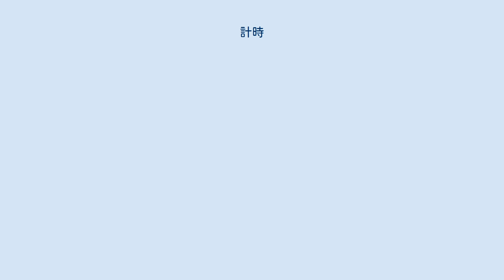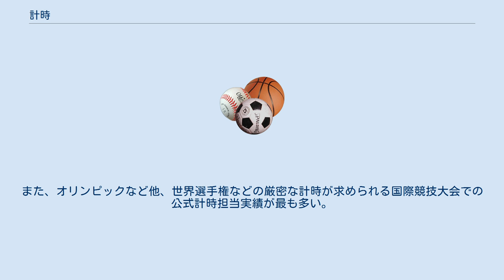計時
計時（けいじ）は、「目視」「ストップウォッチの使用」「開始と終了を機械的に検知」などの測定方法で行われる、主にスポーツ競技における経過時間測定方法のことである。
 ここでは、人間の視認および動作に頼る手動計時方式、センサによる機械的な検知に頼る電動計時方式の2つと、その歴史を扱う。
 1896年の第1回アテネオリンピックではストップウォッチが使用されていたが、公式記録は人間の目視視認による1秒単位の記録が採用された。
 100分の1秒が測定出来るストップウォッチが公式計時に採用されたのは1920年アントワープオリンピックからで、この時から公式記録は5分の1秒単位となり、1932年ロサンゼルスオリンピックで10分の1秒単位、1952年ヘルシンキオリンピックで電子計時が採用、1956年メルボルンオリンピックで半自動水泳計時機器採用、1972年ミュンヘンオリンピックで100分の1秒単位となった。
 1000分の1秒単位の記録の扱いは陸上と競泳で異なり、陸上の場合は切り上げ、競泳の場合は切り捨てとなる。
 一般大会または国際大会における計時の担当企業は「公式計時」「オフィシャル計時」「オフィシャルタイマー」などと呼ばれる。
 手動計時（しゅどうけいじ）は、人間の視認および動作に頼る方式のため、複数の手動計時員が配置され、手動計時員個々の計測値が一致していればそのタイム、一致していなければ平均値が採用される。
最初期にはストップウォッチを使用しなかったり、10人以上の計時員が配置され平均値を取ったりしていた。
 陸上競技、水泳競技、自転車競技などのさまざまな競争競技でタイムを計測する際に計時方法として採用されている。
 陸上競技の場合、正式なタイムはトラックは100分の1、競技場外は10分の1以下にそれぞれ繰り上げられる。
時計が2つの場合は遅いほうのタイムが記録になる。
 自転車競技の場合、正式なタイムは1000分の1が用いられ、原則3人での計時が行われる。
この際、タイムの決定には基本となる決定方法とは別に2つの特例が用いられる。
 3人の計時結果が同一の場合は、それを正式時間とする。
 2人の計時結果が同一の場合は、それを正式時間とする。
 3人のうち、最もタイム差が短い2人の記録から計算した中間タイムを正式時間とする。
 3人のうち、2番目のタイムを正式時間とする。
 なお、この特例のどちらを採用するかは競技や大会ごとに変わり、どちらを利用しなければいけないという規定は無い 。
 電動計時（でんどうけいじ、または電気計時・電子計時・自動計時など）は、視認に頼る手動計時に対し、センサなどを使用した検知方法で人間の判断による計測誤差が加わらないため、手動計時より正確性が高いとされ、自動公認装置としてさまざまな競技の記録に使用されている。
なお、日本の陸上競技では1975年より従来の手動計時に加えて、電動計時も公式記録として公認するようになった。
その後しばらくは両方を主要大会参加などの際の標準記録として設定していたが、1993年以降は電動計時のみを公認記録としている。
 1912年、スイスのロンジンはバーゼルで開催されたスイス国体で公式時計（公式計時）として採用された。
また、80メートル競走で世界初の自動記録計測機を使用した。
これはスタートとゴールのテープにスイッチを連動させる方式だった。
1926年にはジュネーヴで開催された国際馬術競技会で公式計時を務めた。
 1932年、ロサンゼルスオリンピックでスイスのオメガは子会社の開発したクロノグラフとストップウォッチを使用し、オリンピックで行われた全競技種目の公式計時を担当した世界最初の企業となった。
オメガはロサンゼルスオリンピック以降、2032年の夏季五輪までに国際オリンピック委員会と提携した公式タイムキーパーを通算35回務めている。
 日本のセイコーホールディングスは1964年の東京オリンピック以降、札幌オリンピック（1972年）、長野オリンピック（1998年）の日本国内で開催された全ての大会の計時を担当した他、バルセロナオリンピック（1992年）、などの大会でもオフィシャル計時を担当した。
また、オリンピックなど他、世界選手権などの厳密な計時が求められる国際競技大会での公式計時担当実績が最も多い。